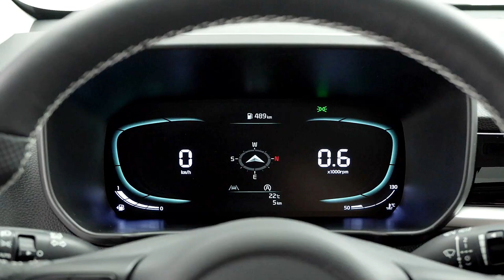Kia Picanto 2024 - Compact Car New features interior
The all-new Kia Picanto, Kia's modern compact, has been enhanced with a new design and advanced technologies. This will allow Kia customers to experience modern, stylish driving and enjoy the freedom of movement.

The new Picanto 2024 will allow you to choose between the entry version and the GT-line. The sporty GT-line embodies the aspirations of the Kia brand, combining a stylish exterior with advanced technology. It is therefore ideal both for younger customers driving their first car and for professionals.

The New Kia Picanto is one of Kia's best-selling models in various regions of the world and continues to be a favorite among European A-segment drivers who value short commutes and access to limited parking space. Within this environment, the new Picanto offers a great set of features and has a host of more features than ever before. Its assistance systems help make driving in busy European cities easier and more comfortable.

The new 2024 Kia Picanto is inspired by Kia's "Opposites United" design philosophy, which harnesses the creative tension generated by the divergent values ​​of nature and modernity, to deliver a harmonious whole. The result creates a bold and futuristic impression with a modern and sporty style.

Its new and outstanding light signature flows into the elements of the front air intake. Integrated with the new front bumper, distinctive "tiger nose" grille, wings and bonnet, it gives the new Picanto a spectacular look.

A choice of nine vibrant paint finishes allows the Picanto to stand out with a bold exterior image. Four are new: Signal Red, Smoke Blue, Sport Blue and Adventurous Green.

The cabin of the new Picanto will be available in various finishes. In the basic there are black cloth seats. Optional finishes include gloss black accents, as well as a new range of elegant and sensual interior color combinations inspired by nature: Adventurous green and Rich Brown. These styles expand customers' ability to personalize their car's cabin, also with the premium touch of leatherette seats. The GT-line includes glossy black as standard and, as an option, Adventurous green. Color options always include custom leatherette seats and door armrests, as well as color trim around the air vents and gear shifter.

The new Picanto will come standard with an 8-inch (20 cm) "floating" touchscreen navigation system and a 4.2-inch (11 cm) high-resolution digital display on the instrument panel. The 8-inch (20 cm) touchscreen navigation system includes Bluetooth multi-connection. This makes it possible to pair up to two mobile devices at the same time: one for hands-free phone use and content playback, the other for content playback only. The system is equipped with Apple CarPlay and Android Auto as standard.

The new Picanto will be offered with two gasoline engines of 1.0 or 1.2 liter displacement. The 1.0L is a good choice for customers who value efficiency above all else, while the 1.2L engine is preferable for those who want more power, especially when driving at higher speeds or driving on the highway. Both options maximize efficiency and reduce CO 2 emissions . These naturally aspirated engines feature improved exhaust gas recirculation ducts and optimized intake valve setting. In addition, thanks to the improvements introduced, each engine provides better cooling of the combustion chamber.

Comment, like, dislike, and share!